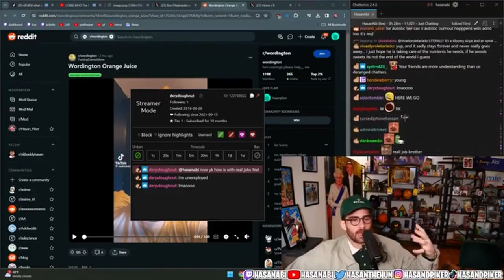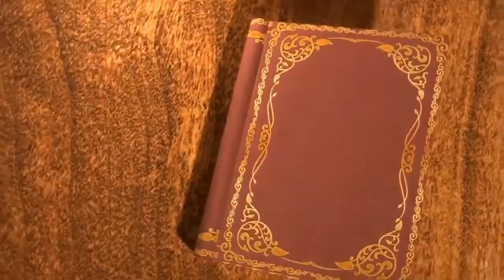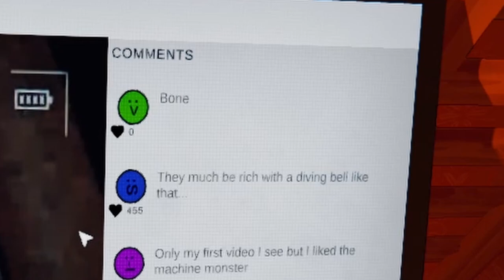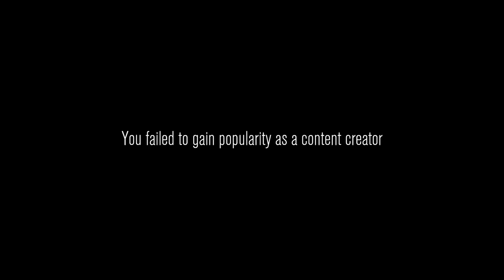When you play with the "Other" friend group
While back I played Content Warning with my zesty ass friends

0:00 intro
0:14 First 2 dives
4:06 Dive 3/4
6:27 Dive 5/6
9:19 Outro